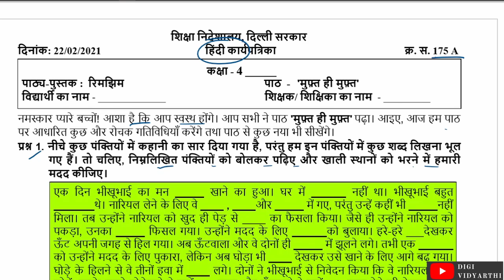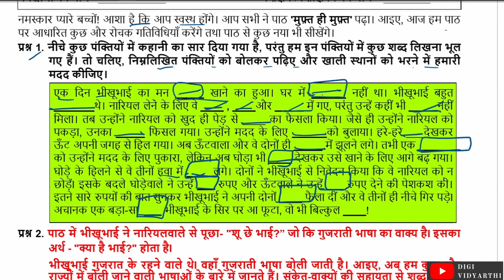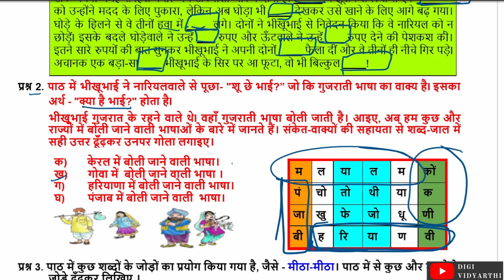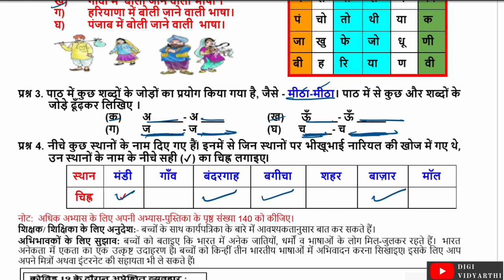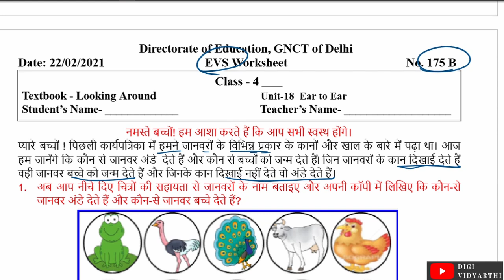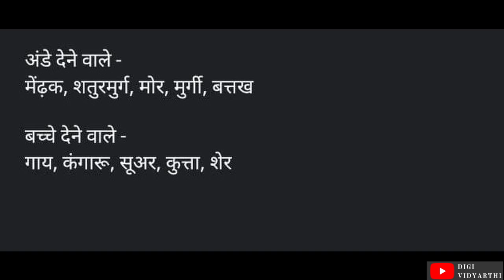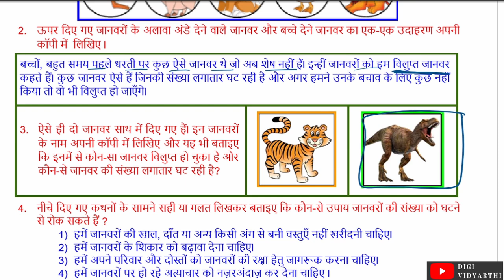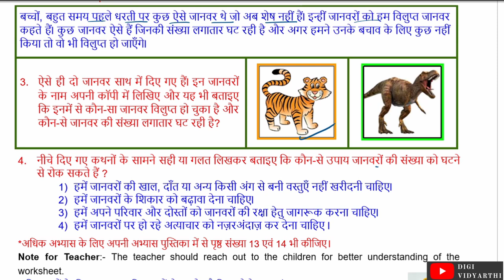Class 4 Worksheet 175 A + 175 B | मुफ्त ही मुफ्त + EAR TO EAR | EVS + HINDI | 22 FEB 2021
Explanation for:  Class 4 Worksheet No. 175 A 175 B, Dated 22/02/2021, HINDI AND EVS Worksheet, Directorate of Education, GNCT of Delhi